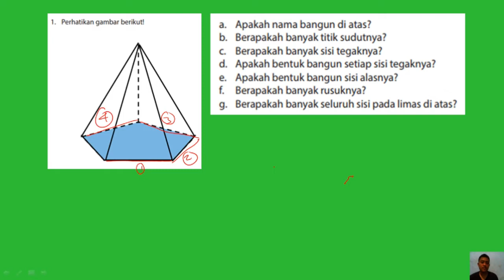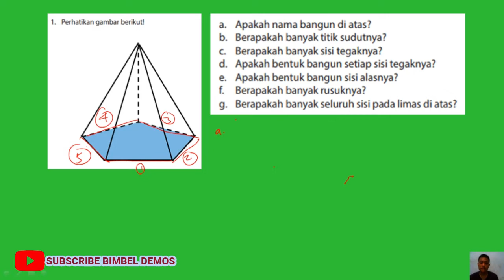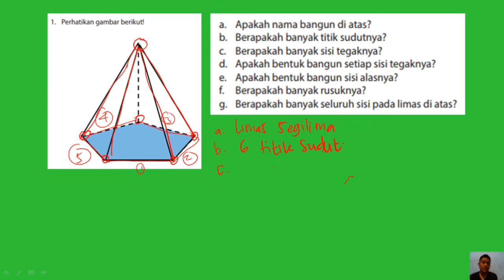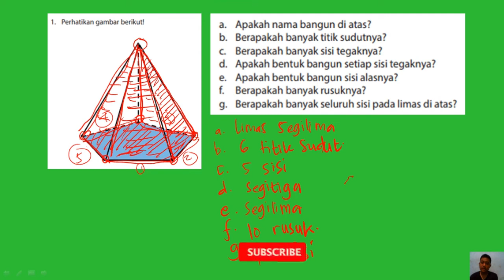1. Perhatikan gambar berikut. a) Apakah nama bangun di atas?Jawaban matematika kelas 6 halaman 98-99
JUDUL :
Perhatikan gambar berikut,
a) Apakah nama bangun di atas?,
b) Berapakah banyak titik sudutnya?,
c) Berapakah banyak sisi tegaknya?,
d) Apakah bentuk bangun setiap sisi tegaknya?,
e) Apakah bentuk bangun sisi alasnya?,
f) Berapakah banyak rusuknya?,
g) Berapakah banyak seluruh sisi pada limas di atas?,

jawaban matematika kelas 6 halaman 98-99